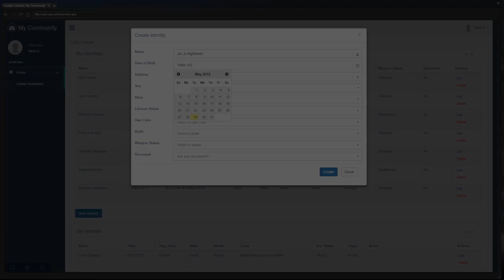Hightower REVENGE! (Criminal) OCRP #52 | GTA V Roleplay!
Special Thanks to Shokgaming, Andrew, Fred, Ben, Dale and everyone else involved in this scenario!

Computer Specs *at time of recording*:
8Gb DDR4 2400MHz RAM
Zotac Nvidia GTX 1080 TI Blower 11GB GPU
120Gb SSD + 3.5TB HDD

Suggestions?